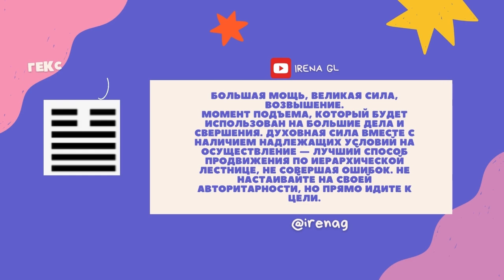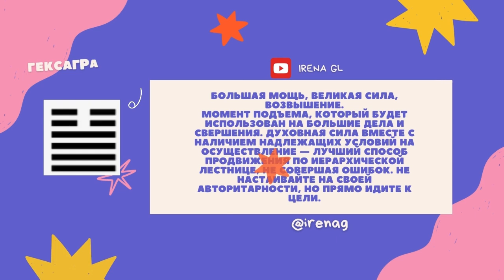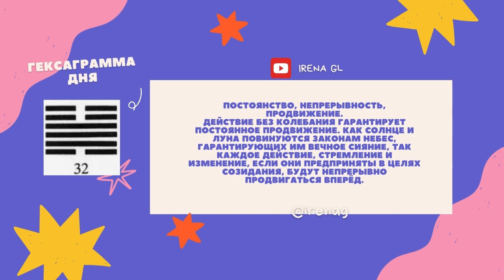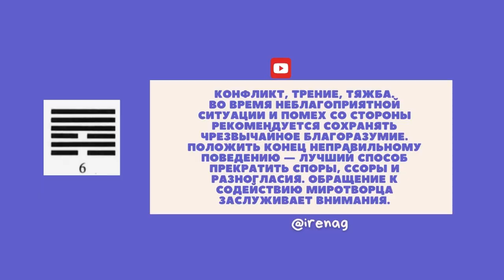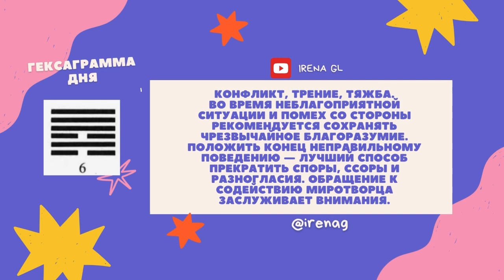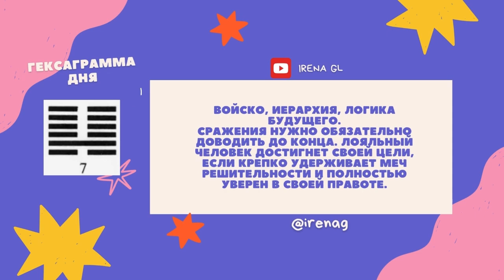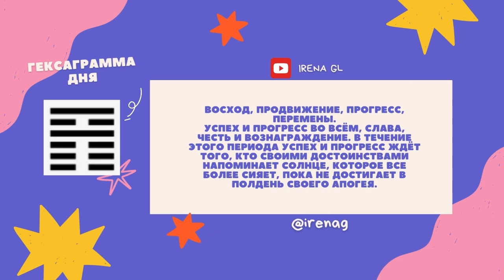Прогноз на неделю со 2 по 8 сентября 2024 года Книга перемен Бацзы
Прогнозы, гороскопы для всех знаков зодиака. Астрология, рунология, таро, руны, нумерология. Эзотерика и магия. Энергии дня.
Прогноз на неделю. Книга перемен. Бацзы. Китайская метафизика

понедельник 0:00
вторник 02:29
среда 04:52
четверг 07:32
пятница 10:09
суббота 12:38
воскресенье 15:08